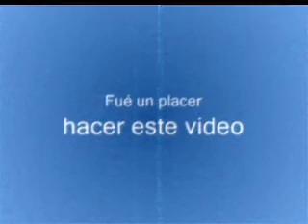Gurkha 3er Video.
La mejor alianza del Mundo 5 de KingsAge:
GURkHA